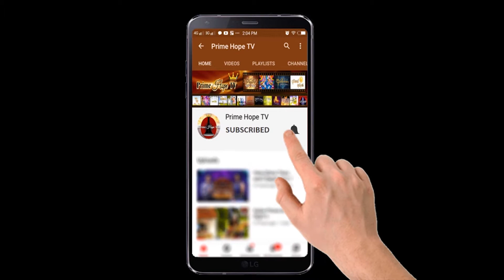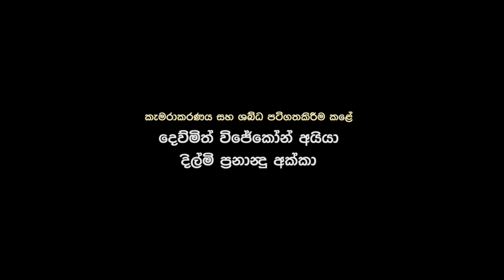කැලේට අළුතින් සපත්තු කඩයක් - Katha Pituva 39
ඔබ අපට ළමයින්ගේ ලස්සන කතන්දර එවීමට හෝ කතාවක් ඉදිරිපත් කිරීමට කැමති නම්, කතන්දර තුළින් ළමයින්ට ආස්වාදයක් ලබා දීමට අවස්ථාව ලබා දීමට අපි සතුටු වෙමු. සම්බන්ධවෙන්න අදම.
If you wish to send us nice children's stories or present a story, we are more than happy to give the opportunity to inspire children through stories.